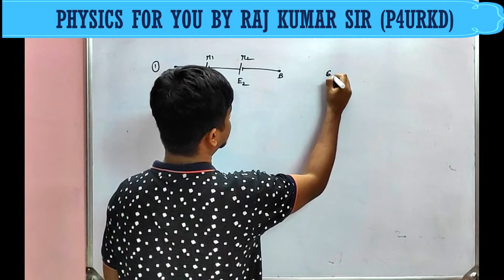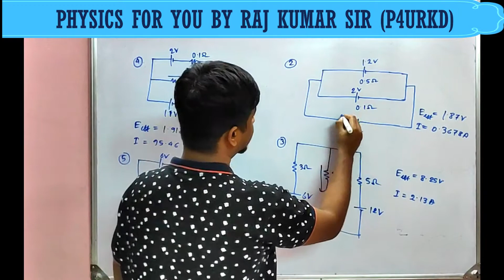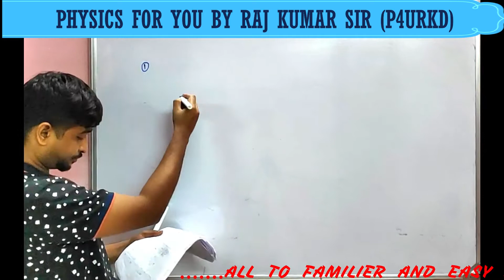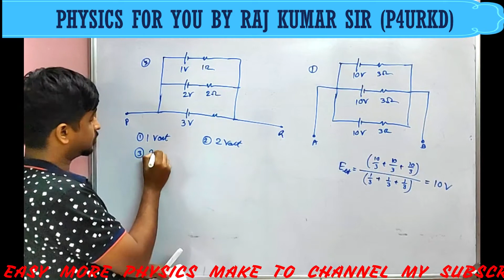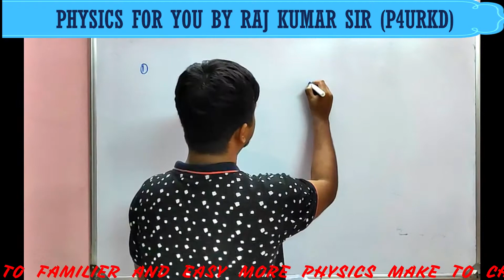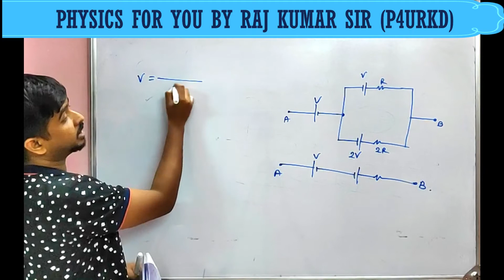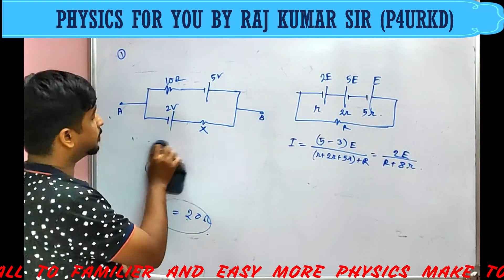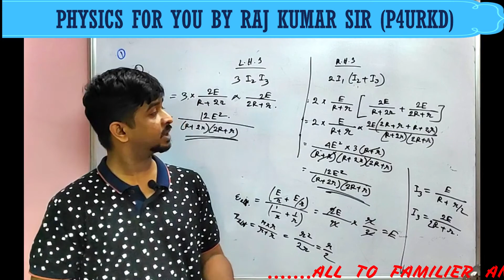PROBLEM RELATED DIFFERENT CELL COMBINATION, ELECTRICITY, CLASS XII, IN BENGALI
WILL BE LATER